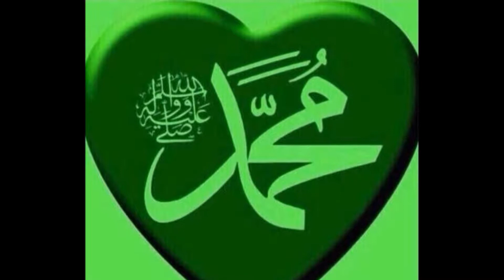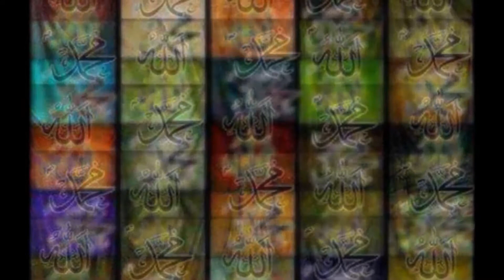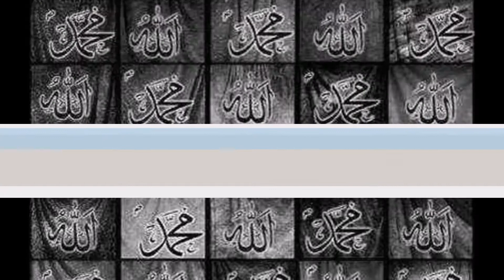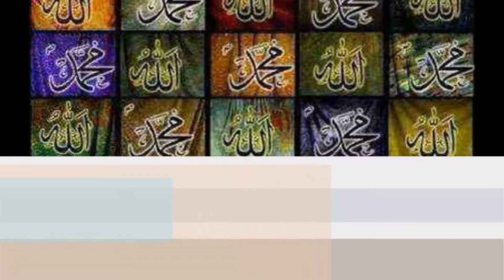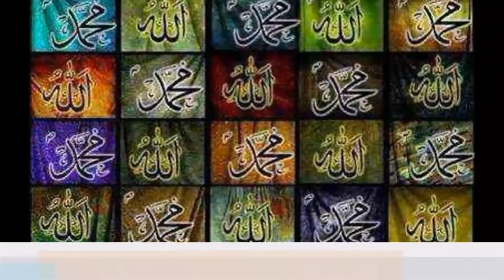les serviteurs du tout miséricordieuxعباد الرحمان1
سلسلة ايمانية تتحدث علي هاذه الصفات